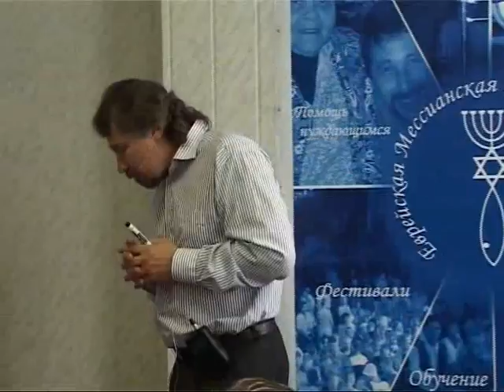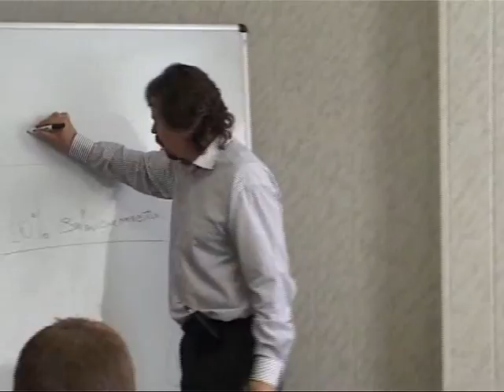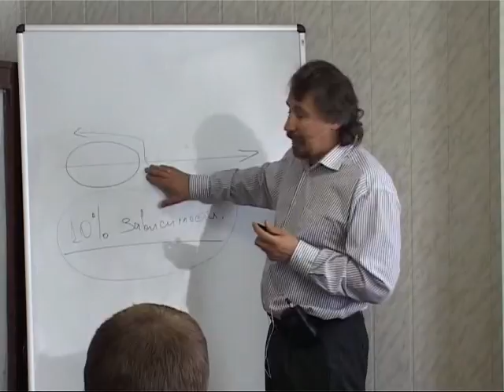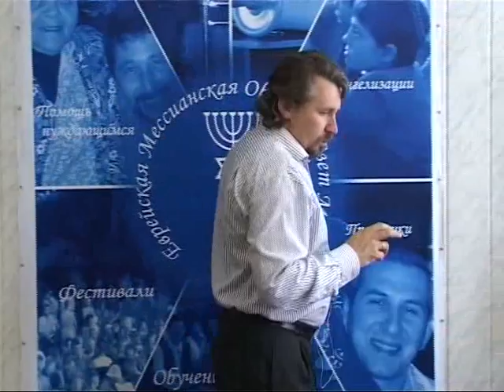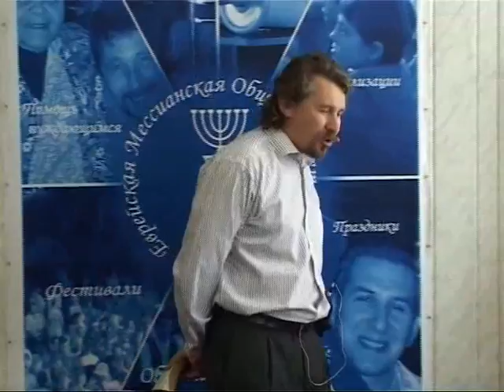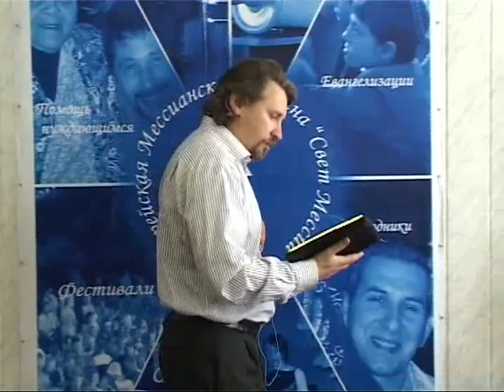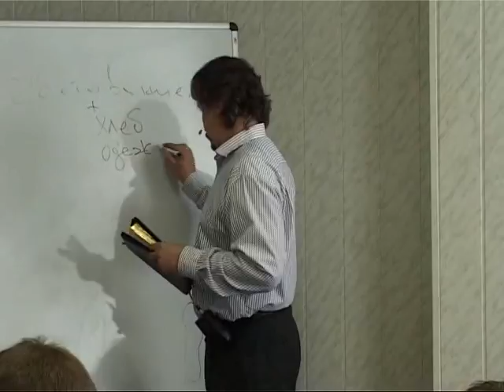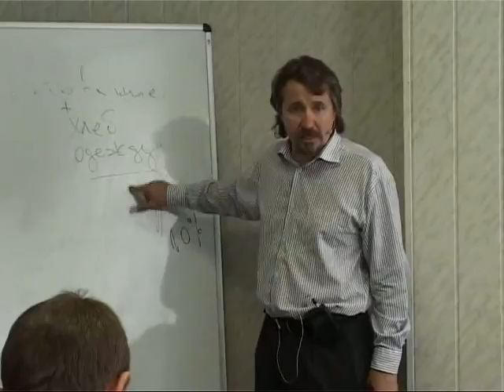МЕБИ Дмитрий Ю "Желание с чем то расстаться" Урок 6